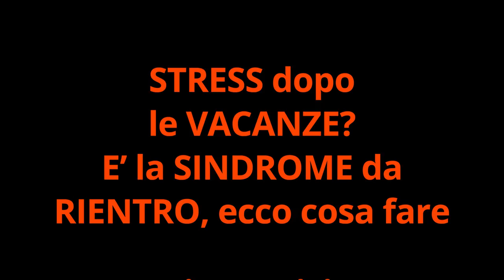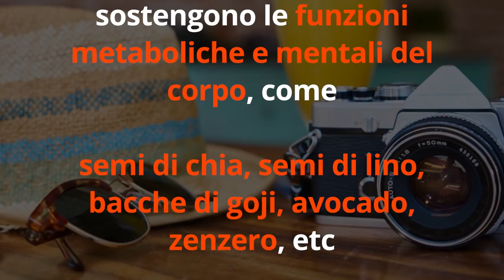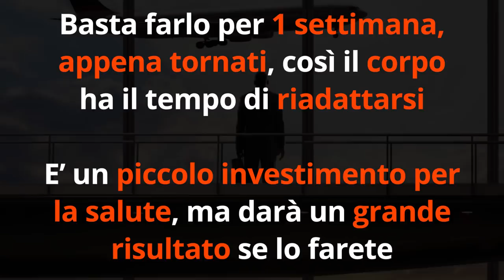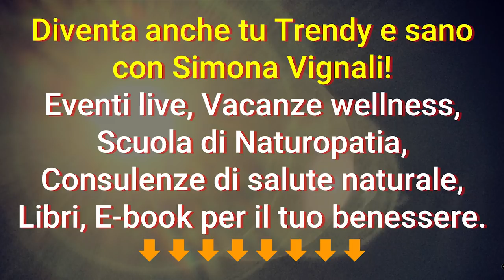STRESS dopo le VACANZE? E’ la SINDROME da RIENTRO, ecco cosa fare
Ciao amici! Si avvicina la fine dell'estate, e il rientro a lavoro e nella routine quotidiana... per non soffrire di stress da rientro o post vacation blues ecco i miei consigli!

Nota bene

Simona Vignali